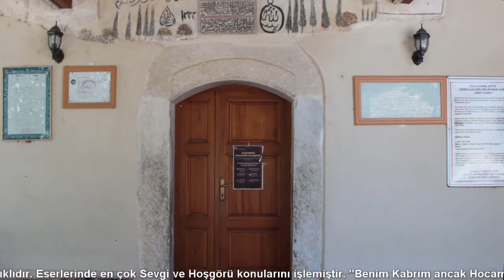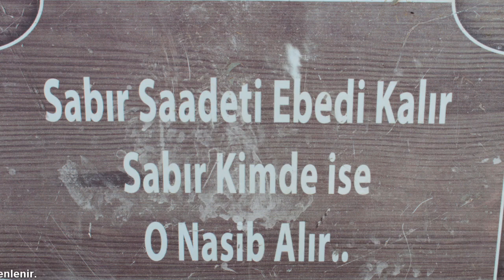Yunusemre türbesi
Tabduk Emre Hazretleri
Yunus Emre Hazretleri
Yunus Emre Kültür Merkezi
Yunus Emre Şiirleri
Yunus Emre
Şair Yunus Emre
Yunus Emre Kimdir
Yunus Emre Türbesi Nerede
Yunus Emre'nin Mezarı
yunus emre türbesi tanıtım
Yunus Emre Şiirleri
Manisa Kula
Kula emre köyü
Kula Yunus Emre köyü
Manisa Kula gezilecek yerler
Manisa gezilecek yerler
Tabduk Emre kimdir
Yunus Emre'nin Hocası
Yunus Emre Kimdir
Tabduk Emre Kimdir
Türbeler
Yunus Emre Türbesi
Yunus Emre Hazretlerinin Türbesi
Yunus Emre Anma Programı
Yunus Emre Yılı
Dünya Kültür Mirasları
Kula Manisa
Manisa Kula
Manisa Kula Kültür Mirasları
Türkiye Kültür Mirasları